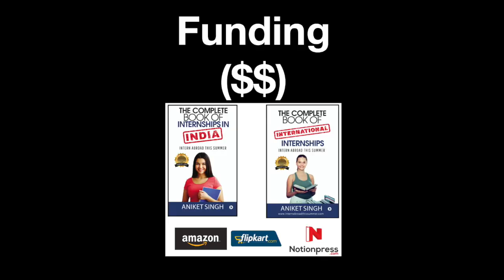Summer Internship : Part 2 : Tokyo Amgen Scholars - Fully Paid Summer Internship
University of Tokyo Amgen Scholars Program - Fully Paid Summer Internship (Aniket Singh - Intern Abroad This Summer)

Learn About the Eligibility/Application/Funding.

To learn about hundreds of such life changing internships:
The Complete Book of International Internships
The Complete Book of Internships in India